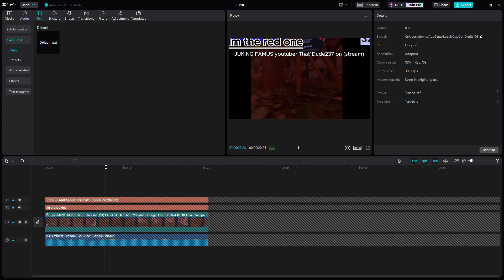JUKING famous youtuber That1Dude237 on (stream)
I'm the red one